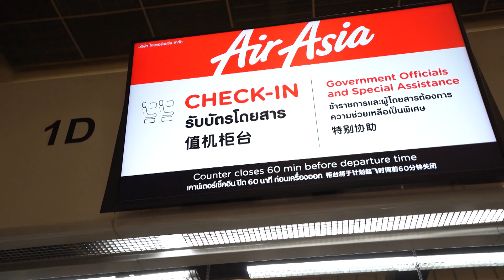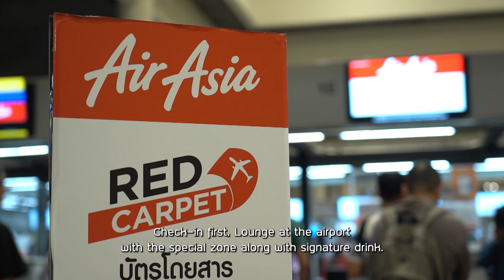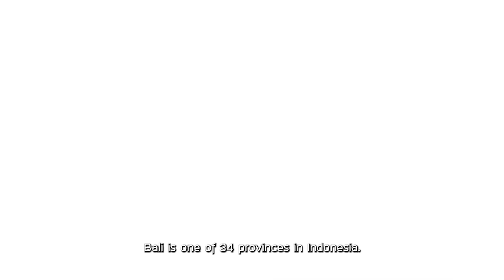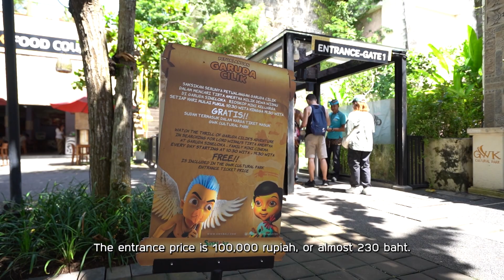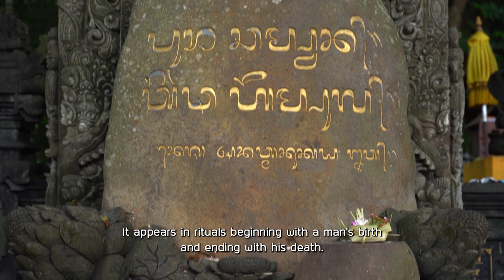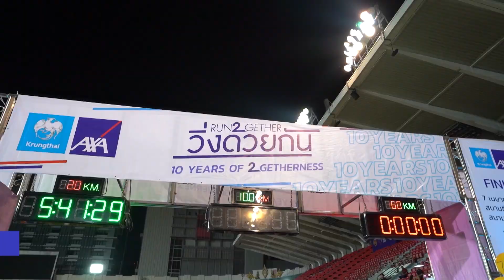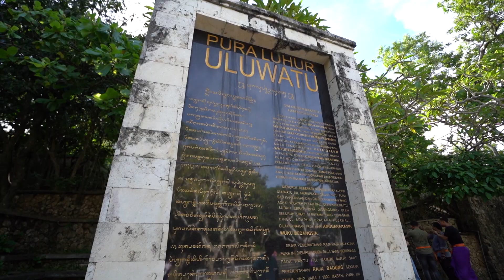The First Ultimate เที่ยวสุดโลก EP.296 Bali ตอน 1 (1/4)